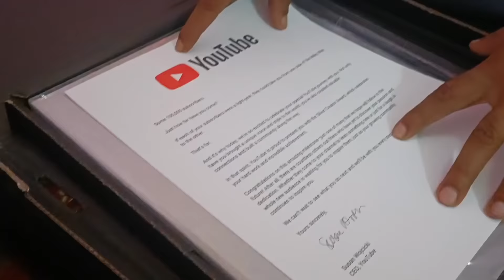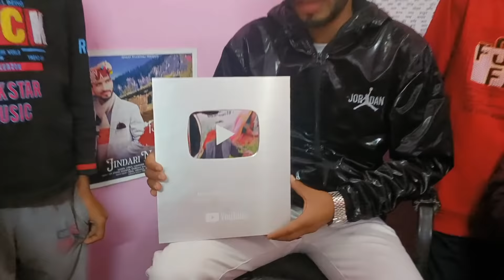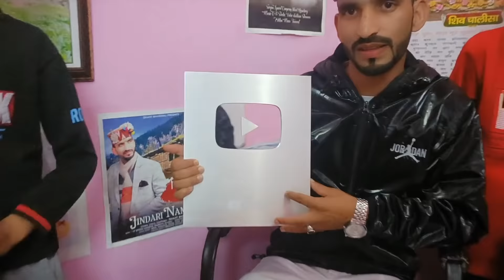Thanku My Youtube Family For Giving Me Endless Love | Isha t Bhardwaj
Thanks To My Family ,
My Wife
My Son Anni
My son Monney
my Mom
My Dad

My Team Members

Shubham Sharma (CP Studio Shahpur )
Munish Bhardwaj
Shubhash Bhardwaj
Ajay Bhardwaj
Bindu

And Thanks To All My YouTube Family